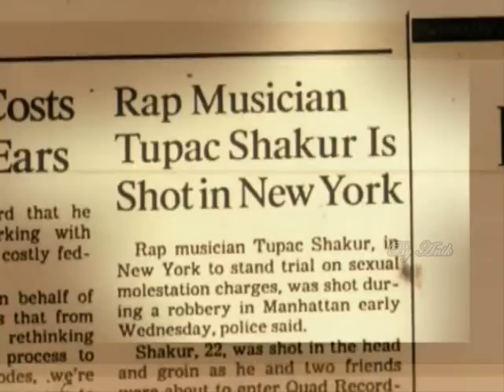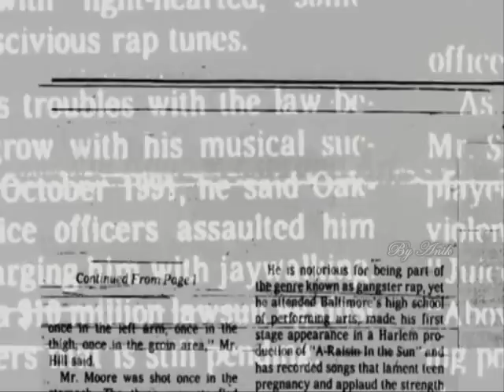2pac Tribute16 Years Since Death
New 2012,2pac Tribute 16 Years Since Death , Rest in peace, we all miss you.
Thug lifen, outlawz,makaveli the don, 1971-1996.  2pac 4 life. legend nerver dies.
Video By Anik.